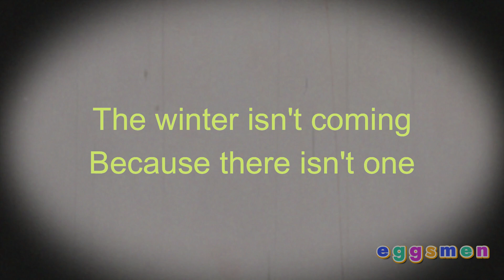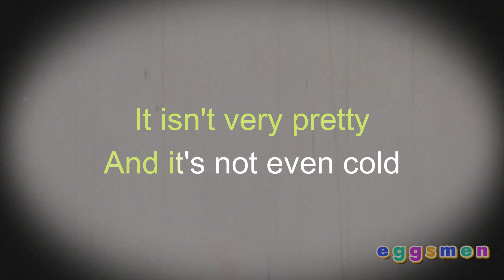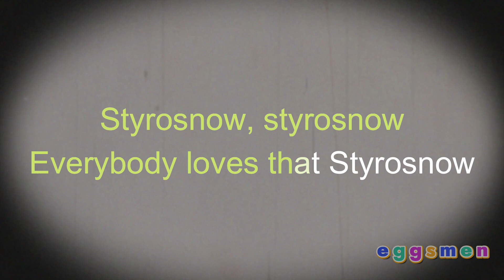Styrosnow - Karaoke - Eraserheads Fruitcake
Styrosnow - Eraserheads Karaoke -
Fruitcake album - Christmas song OPM

Eggsmen does not own the lyrics and the song.